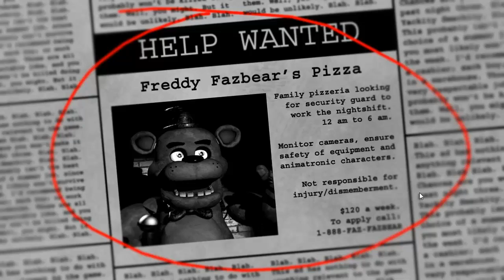Winters plays Five Nights at Freddy's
It was really spooky.